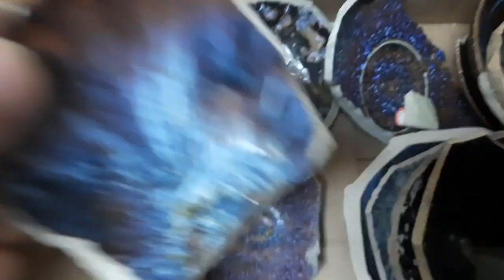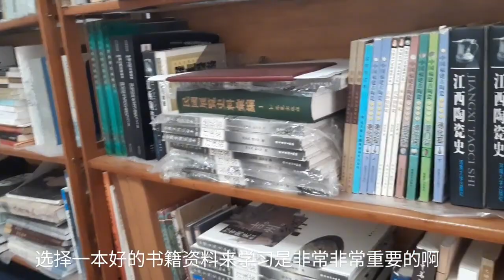小白如何学习淘古董瓷器？必经三步第一讲瓷片！没天才能跨过去